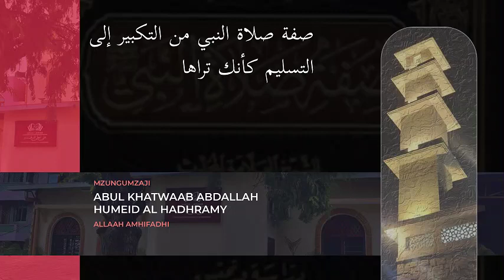3 Namna alivyo swali Mtume sehemu ya pili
Channel hii inahusika na utoaji wa mafunzo mbalimbali ya dini ya kiislamu ikiwemo  Darasa(Durus) za masheikh mbalimbali ndani ya Kenya  na nje yake ,mawaidha, khutbah, fatawa za wanachuoni, Quran, na mashairi mbalimbali .

This channel engages in the delivery of various trainings in the Islamic religion, including Classes (Duruus) of various sheikhs in Kenya and its outskirts, sermons, lectures, fatwas of scholars, Quran, and islamic educational poems.

Ahlul Athar#

@Ahlul Athar